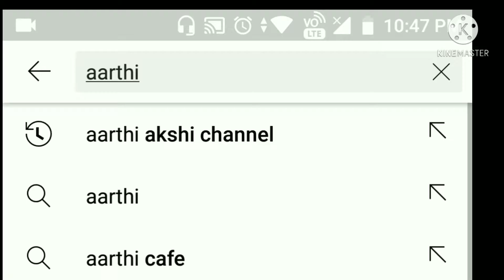சுவையான 😋 சுலபமான சீனி அப்பம் எப்படி செய்யலாம்????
தேவையான பொருட்கள்

மைதா
ரவை
சக்கரை
ஏலக்காய்
முந்திரி